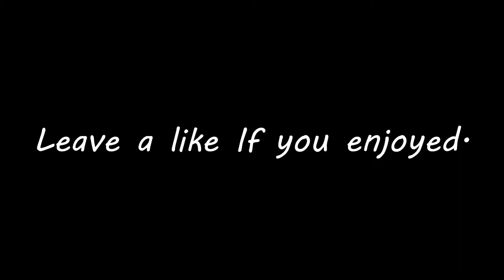LETHALITY WARWICK NEEDS A NERF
Hey I hope you guys enjoyed this video. I'm still new on editing so sorry if its not too clean. Either way I still love making videos to make people laugh.

STAY SAFE YOU BEAUTIFUL HUMAN!!